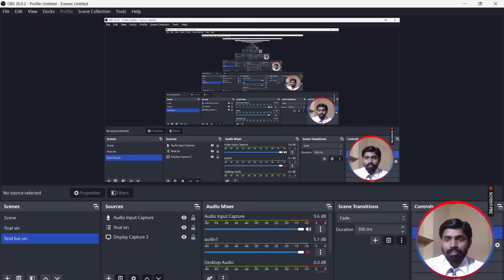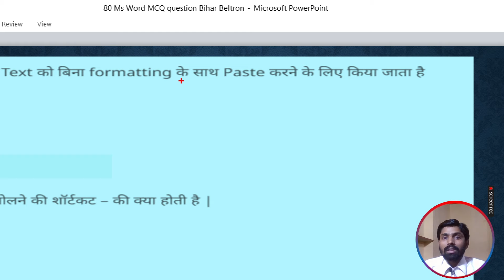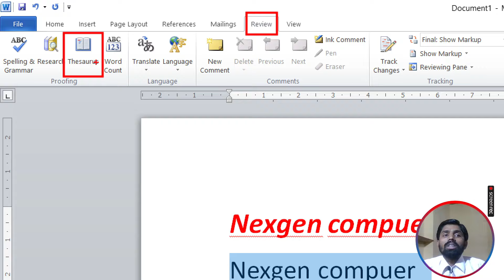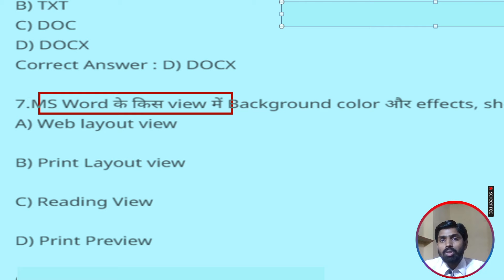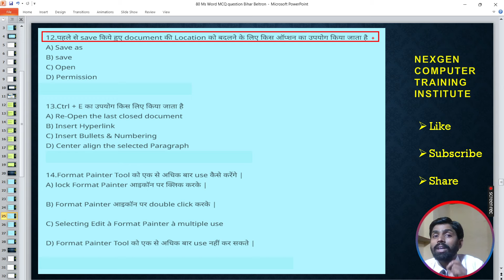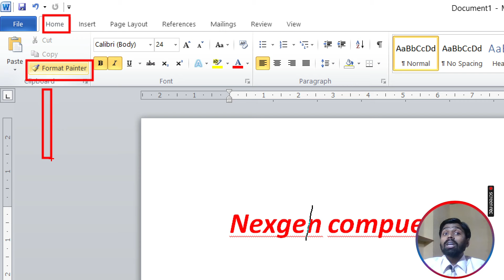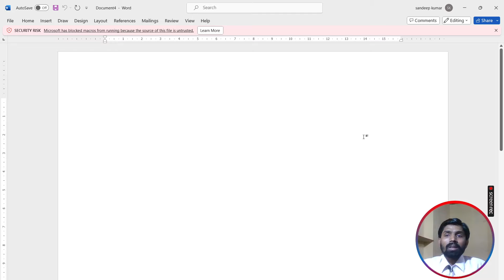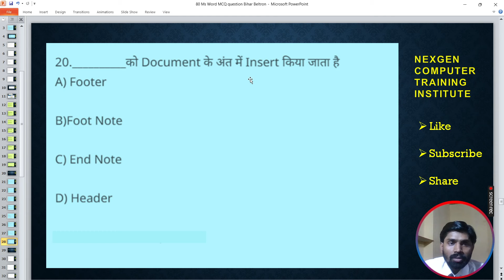बेल्ट्रॉन परीक्षा में पूछे गए तथा पूछे जाने वाले टोटल प्रश्न | beltron previous year question paper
बेल्ट्रॉन परीक्षा में पूछे गए तथा पूछे जाने वाले टोटल प्रश्न | beltron previous year question with solution
BIHAR BELTRON COMPUTER CLASS 2024 | BIHAR BELTRON COMPUTER TOP 20 MCQ | कंप्यूटर महत्वपूर्ण प्रश्न
यदि आप भी बेल्‍ट्रॉन परीक्षा की तैयारी करना चाहते हैं, तो यह वीडियो आपके लिए बहुत ही महत्‍वपूर्ण होनेवाली है। इस वीडियो में आपको बेल्ट्रॉन परीक्षा से संबंधित टोटल क्वेश्चन जो पहले एग्जाम में पूछा गया है और जो पूछा जा सकता, NIOS Code 336 के आधार पर,  का सॉल्यूशन कराया गया है। केवल इस वीडियो को कंपलीट देखकर आप बहुत ही आसानी से Beltron परीक्षा पास कर सकते हैं। इस वीडियो में आपको Previous year प्रश्‍न का भी सॉल्यूशन कराया गया है और NIOS Code 336 सिलेबस के आधार पर और भी प्रश्‍न कराया गया है।
Bihar Beltron DEO New Vacancy 2024 | Bihar Beltron Vacancy 2024 Previous Year question Selection
Bihar beltron 2024 DEO vacancy | Bihar Beltron New Vacancy 2024 | by pradeep Sir
Beltron DEO CBT Exam, Important Questions, Full Form || Bihar Beltron 2024 || Previous Year Question

Download Beltron Previous Year Question and Answer :- (VVI) 1 to 4 sitting check Every video description and download :-

Bihar Beltron 2024 || Previous Year Question 2019 || PYQ
Some Important Tags:-
Bihar Beltron 2024 Previous Year Question 2019
bihar new beltron vacancy 2024 noticeficationm
bihar beltron steno vacancy 2024
Beltron Kiya hii
Beltron job kese lagti
beltron new vacancy 2024 update,
beltron new vacancy 2024 salary,
beltron new vacancy 2024 bihar